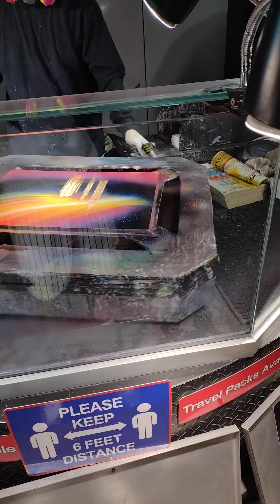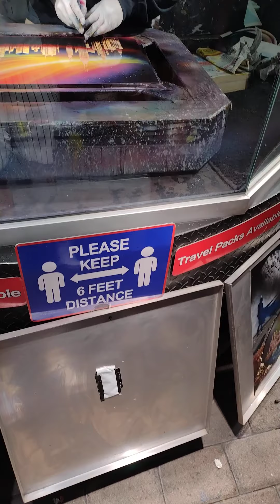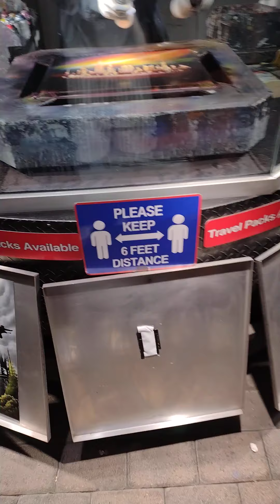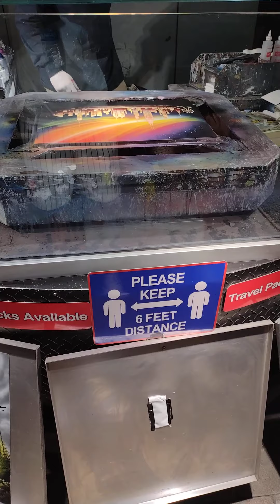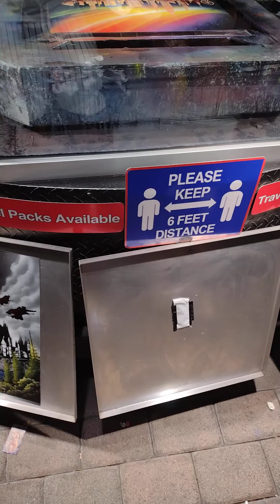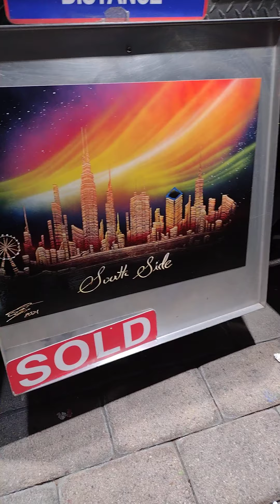Picture being made in Vegas. Street art